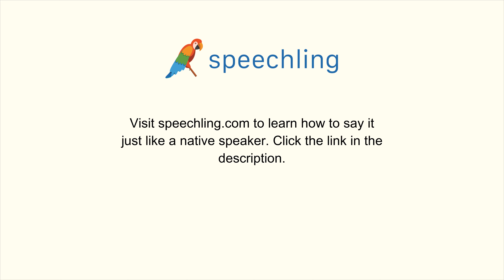How to say "Tight" in Chinese (Traditional)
Male Voice:
緊

Female Voice:
緊

Male Voice Translation:
Tight

Female Voice Translation:
Tight